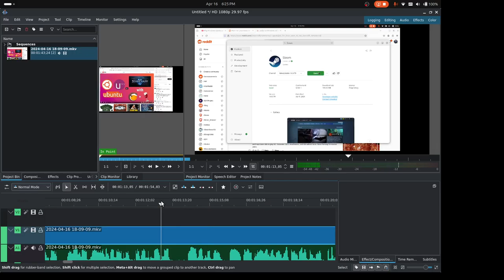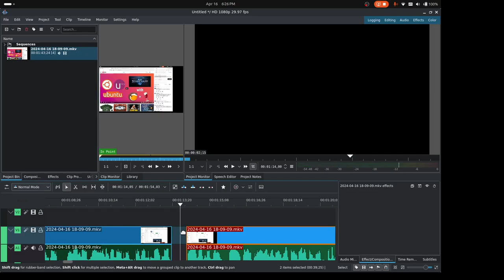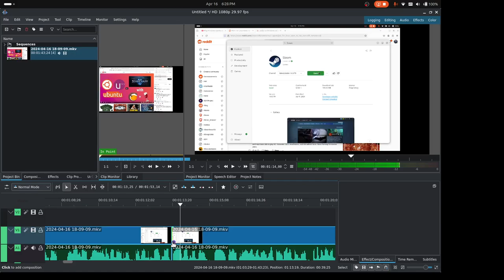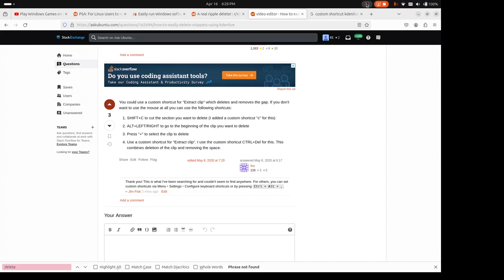Ripple delete shortcut in Kdenlive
This short video shows you how you can use keyboard shortcuts to quickly cut the your timeline and then "extract" or "ripple delete" the section to move of subsequent sections over automatically. Learning small shortcuts like this will greatly improve your overall ergonomics when editing your videos!